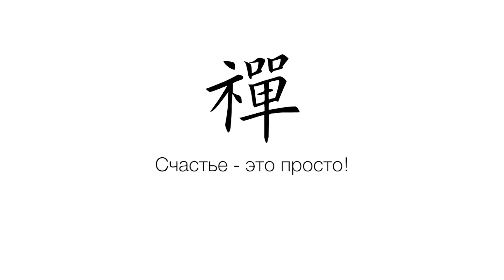Счастье - это просто! - Проект Disney в России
Ролик для проект компании Disney в России «Счастье – это…» при поддержке Tele2.

Снят по сценарию Алёны Белозёовой "Счастье - это просто!".

*Звуки японских гуслей и флейты: freesound.org